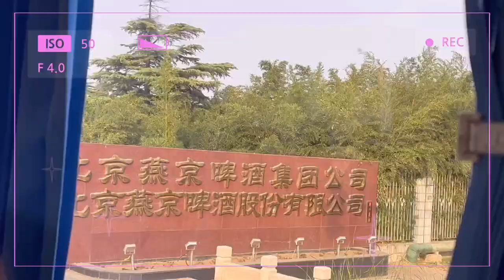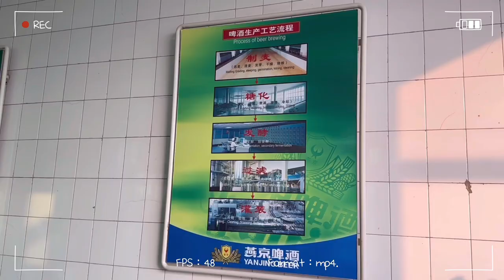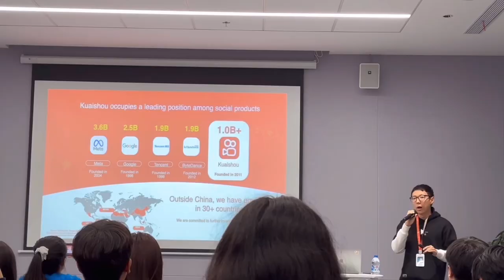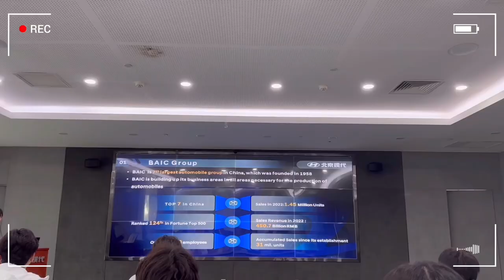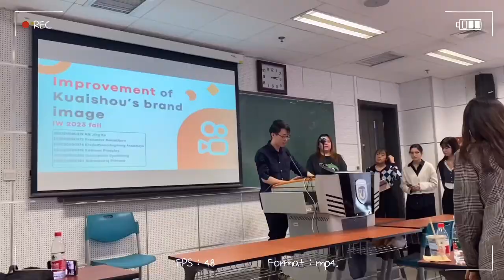2023 Immersion Week Beijing Vlog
Today, let us look at IBS.BFSU student Rossathorn’s vlog to see what Immersion Week in Beijing is like and how they spend their time during this amazing week!